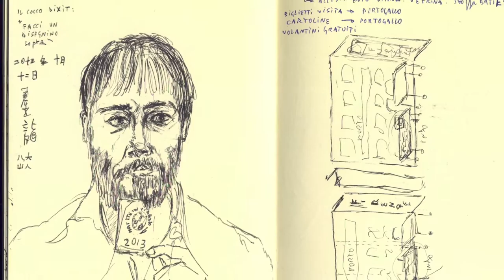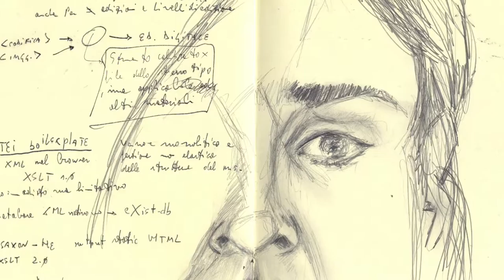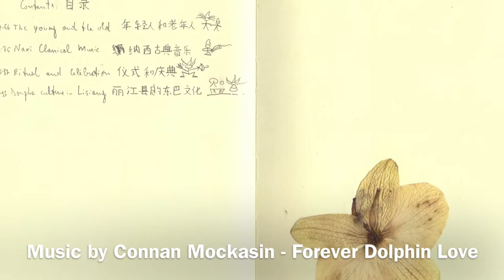Sketching in Train 2013 - Carnet 2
Portraits and sketches in train, 2nd Carnet, 2013. Music by Connan Mockasin - Forever Dolphin Love.